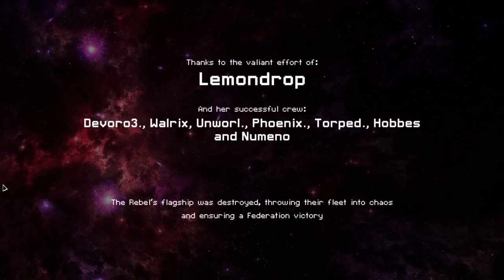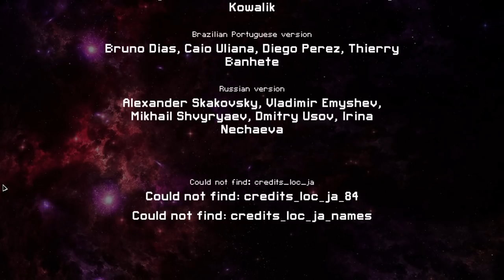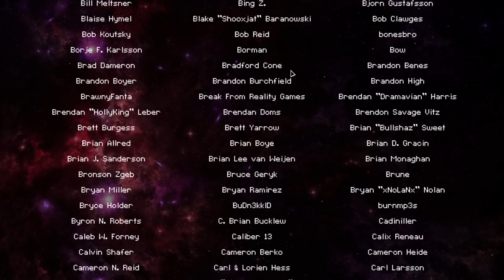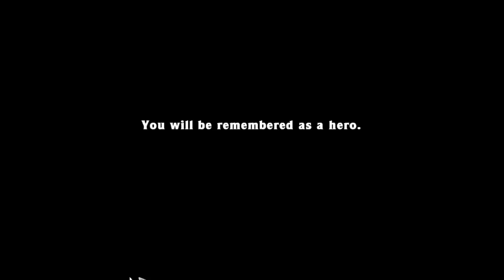(4/31) - 4th Annual Summer fragMas! - !FTL100 Slug C (56) - Show #2312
3:03:30 Spelunky
3:55:50 Hades